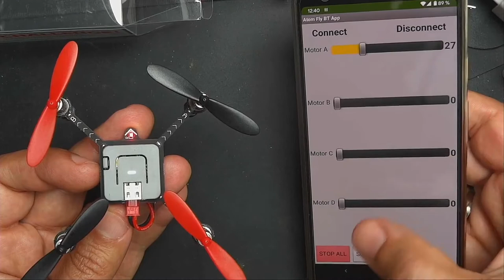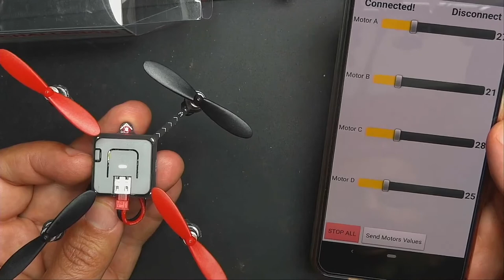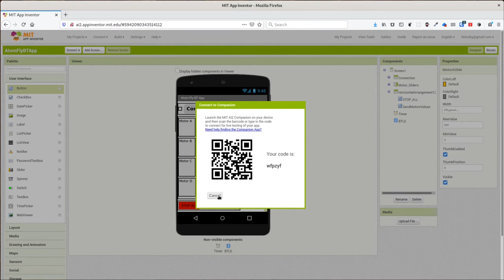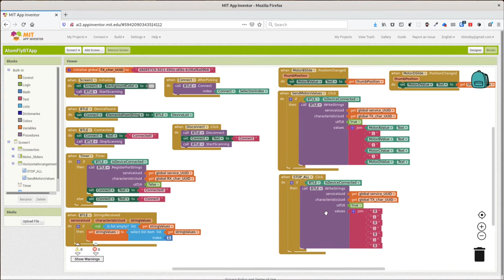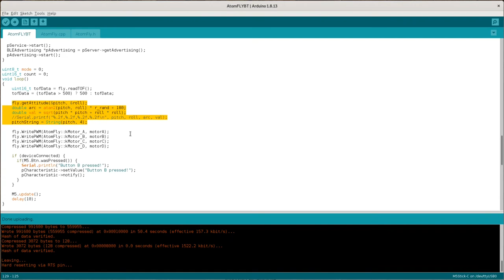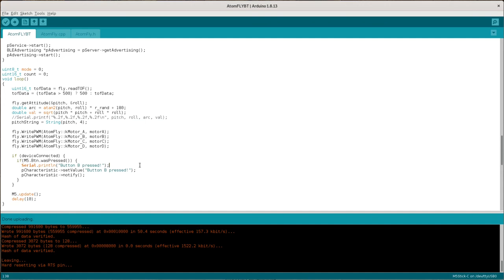[M5Stack] AtomFly et Bluetooth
Voici un point sur l'avancement avec l'Atom Fly.
J'ai créé une application Android pour dialoguer par Bluetooth avec le Atom lite qui pilote l'Atom Fly.

Vous pouvez également m'aider :
- soit ponctuellement :

You can help me too:
- either punctually: